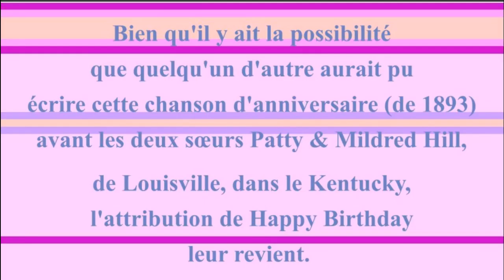2 CHANSONS 🎂 JOYEUX ANNIVERSAIRE MARILYN 🎈- Version Années 80 -